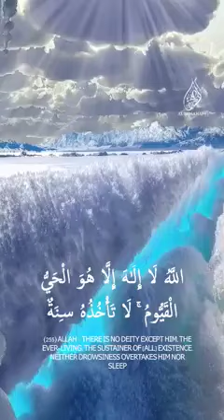الله لا إله إلا هو الحي القيوم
الله الا اله الا هو الحي القيوم